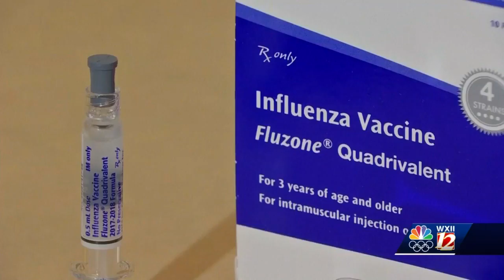Doctors advise patients to get flu shots as influenza season could flare up soon